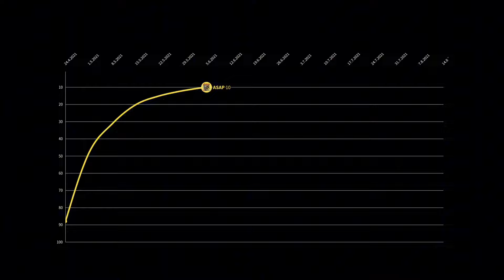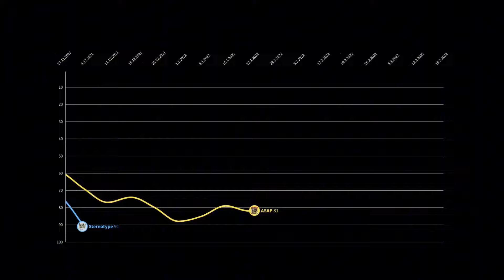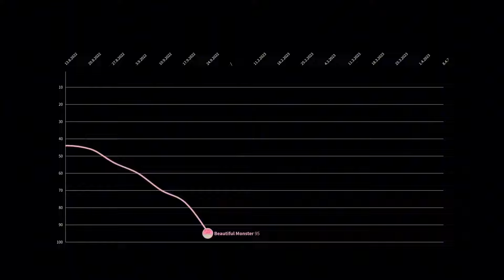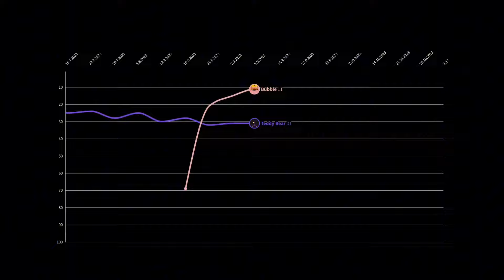STAYC Circle chart history (2024 UPDATE)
Stayc on the Circle digital chart:

longest charting songs:

Teddy Bear (46 weeks)
ASAP (43 weeks)
Bubble (30 weeks)
RUN2U (22 weeks)
Poppy (Korean Ver.) (15 weeks)